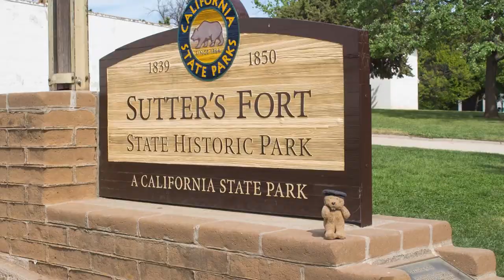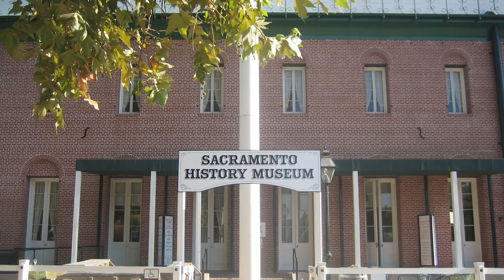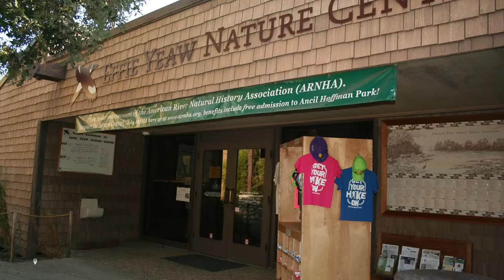17 BEST Things To Do In Sacramento 🇺🇸 California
This video explains Things To Do In Sacramento California and What To Do In Sacramento CA.